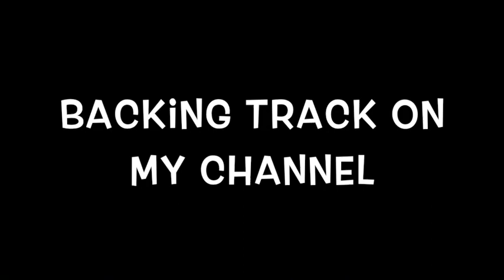Jazz Fusion Legato Guitar Solo Sebastien Zunino